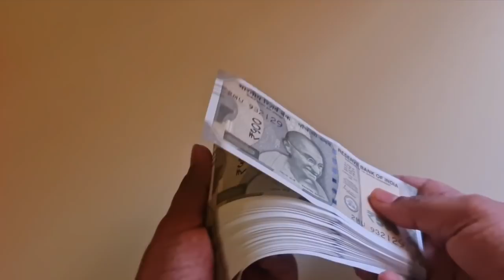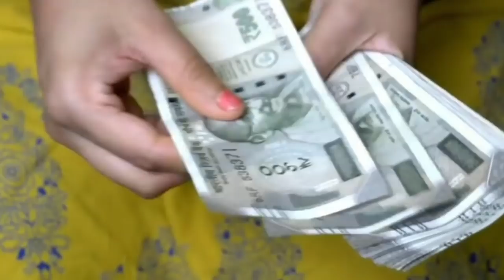ಹಣದ ಅವಶ್ಯಕತೆ ಇದ್ದರೆ ಇಂದೇ ಈ ಚಿಕ್ಕ ಉಪಾಯ ಮಾಡಿ, ಶ್ರೀಮಂತರಾಗಲು ಹೆಚ್ಚು ಸಮಯ ಬೇಕಾಗುವುದಿಲ್ಲಾ kannada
ಹಣದ ಅವಶ್ಯಕತೆ ಇದ್ದರೆ ಇಂದೇ ಈ ಚಿಕ್ಕ ಉಪಾಯ ಮಾಡಿ, ಶ್ರೀಮಂತರಾಗಲು ಹೆಚ್ಚು ಸಮಯ ಬೇಕಾಗುವುದಿಲ್ಲಾ kannada | Vastu Shastra tips in kannada |  Jyotish Shastra tips in kannada  | Chanakya Neeti Motivational video in kannada | Chanakya Niti full in kannada | Motivational Video in kannada |  Kannada masters